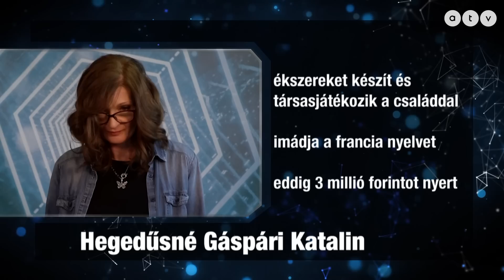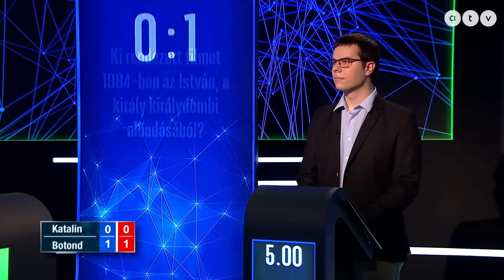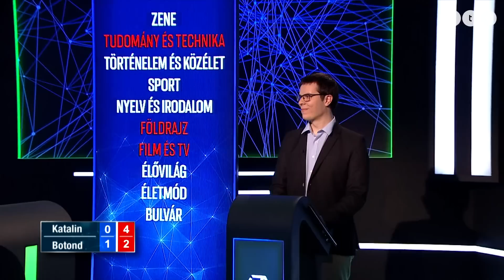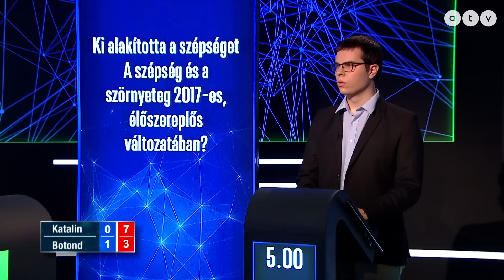A Géniusz / S02E25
Galág Boton harmadik párbajánál tart, egymillió forintot már biztosan nyert. Jelenlegi ellenfelével, Ország Lászlóval 2-2-re állnak és jön a mindent eldöntő játszma! Öveket bekötni, kezdődik a Géniusz!